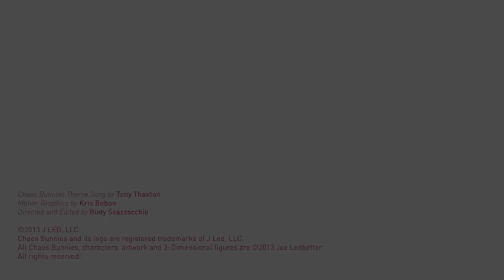Introducing the Chaos Minis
Introducing the Chaos Minis a new mini-figure set created and designed by artist Joe Ledbetter and produced by The Loyal Subjects. Try your luck at the 12 different Chaos Bunny designs, each standing about 4-inches tall and come in blind box packaging. The Chaos Minis Retail for $14.50 USD each, and start shipping the first week of December 2013 worldwide.

However, since the Chaos Minis won't hit the stores until early December, toy producers The Loyal Subjects have decided to make these available for Pre-Order directly from their site starting today at theloyalsubjects.com.

For more Chaos Minis info and images please visit us at joeledbetter.com